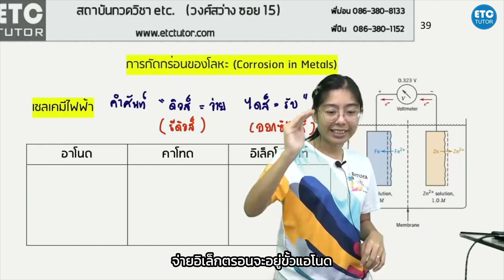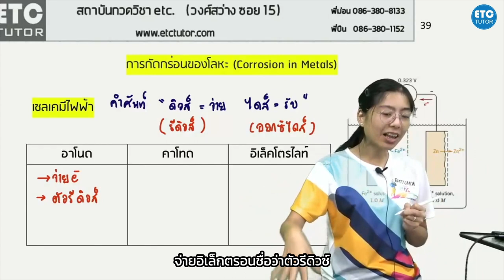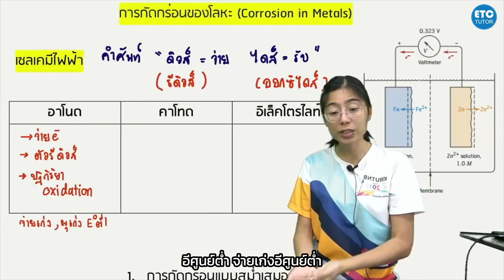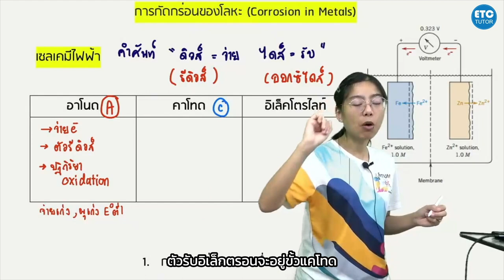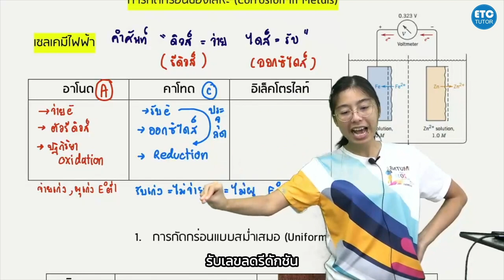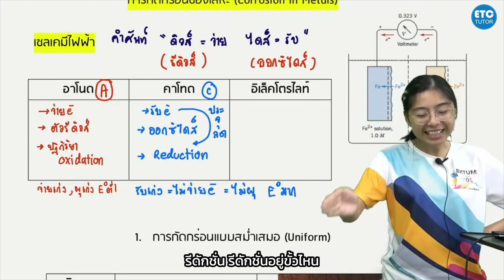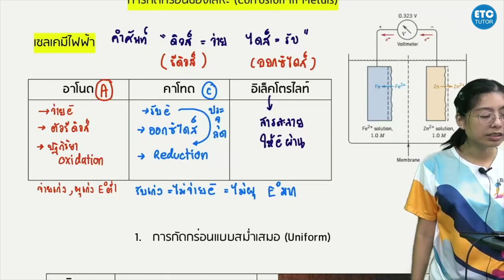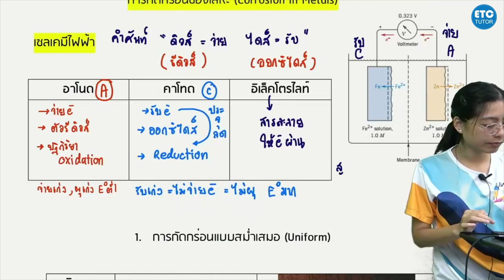เรื่องที่ 9 Materials เหล็กหล่อ และการกัดกร่อน cast iron and corrosion edit